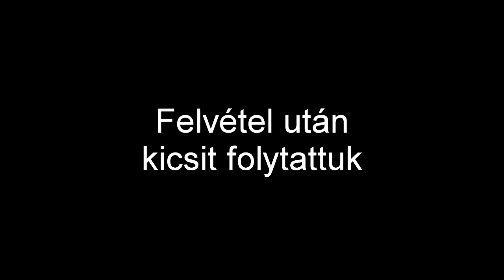8000. feliratkozói különkiadás (sterver, Villager defender, DoggyAndi)